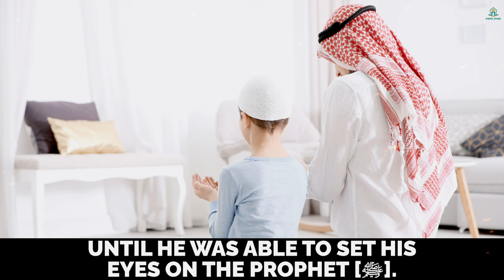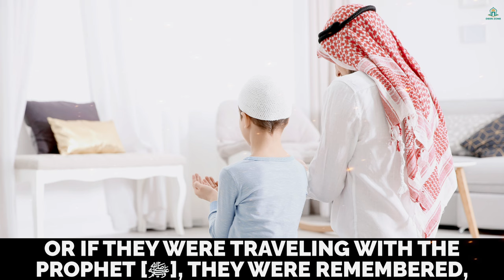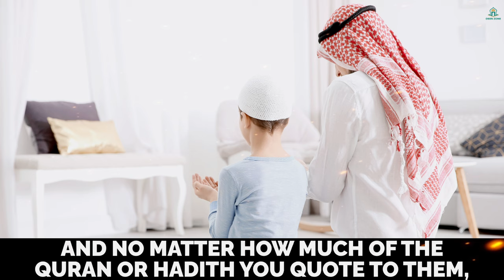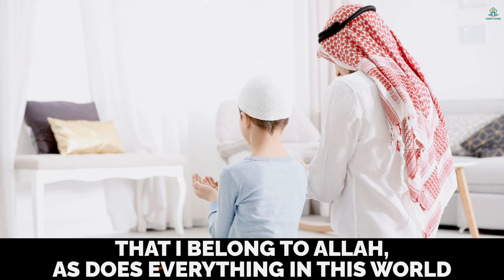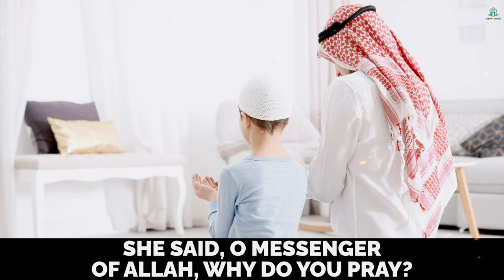YOUR HEART WILL ALWAYS WANT ALLAH! DEEN ZONE